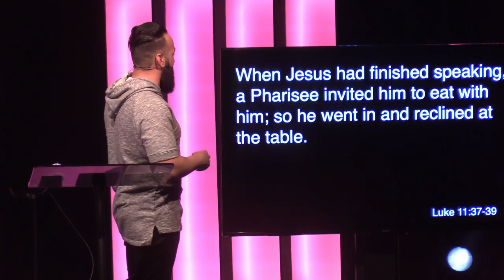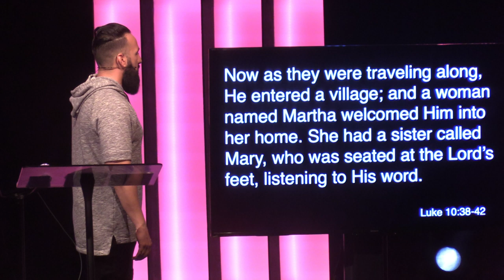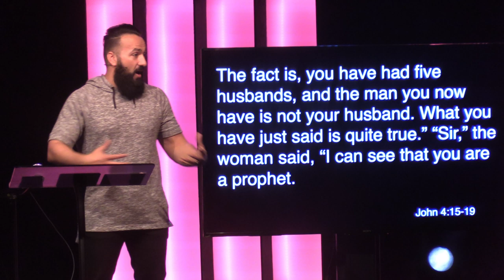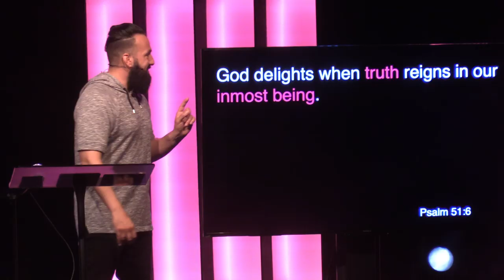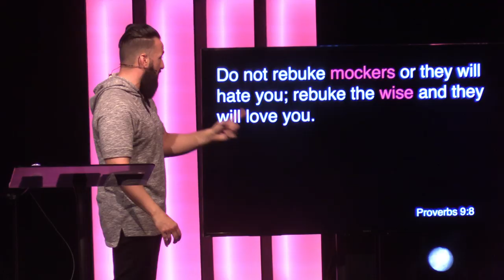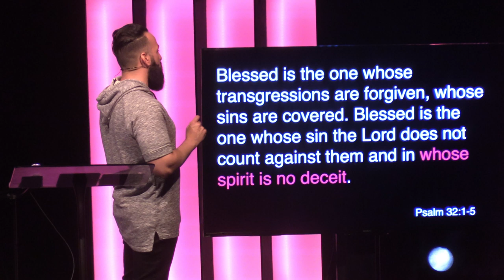The Disruptive Honesty of Jesus // Rebel King (Part 3)